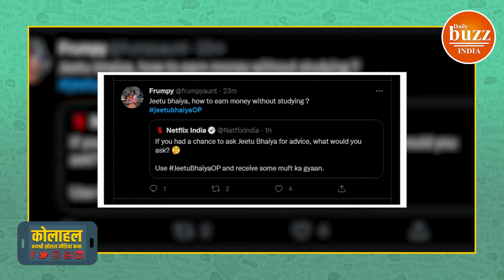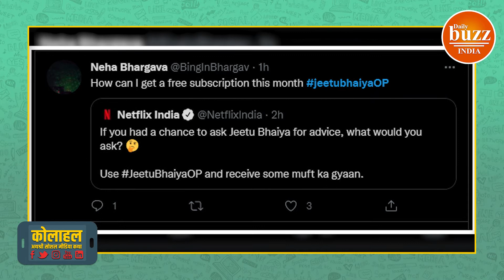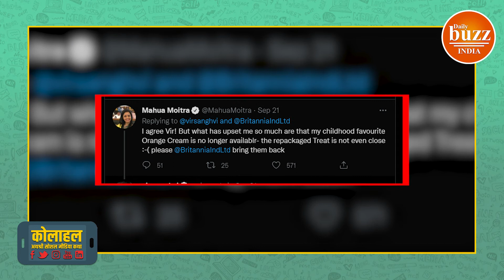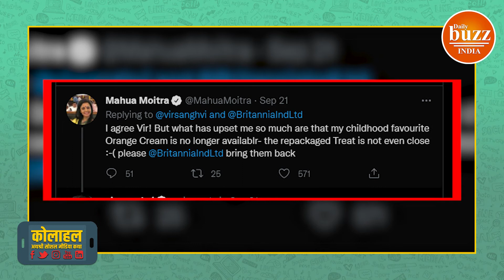Kolahal - साड़ी पहनने की वजह से रेस्टोरेंट में महिला को नहीं मिली एंट्री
In a restaurant located in a posh area of Delhi, a woman does not get entry because she came wearing a sari. The woman asks a hotel employee if saris are not allowed. The staff replies that sarees are not counted as smart casuals. The hotel only allows smart casuals.